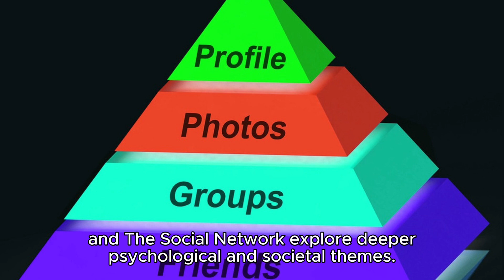MOVIES TO WATCH BEFORE YOU TURN 30